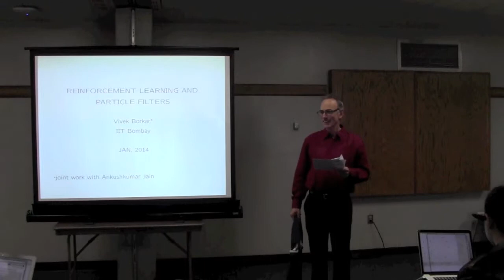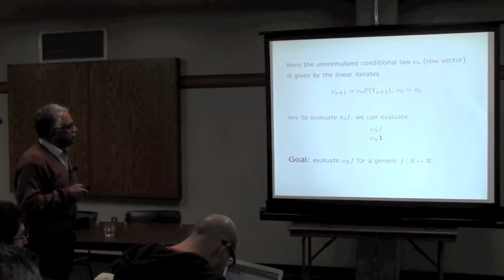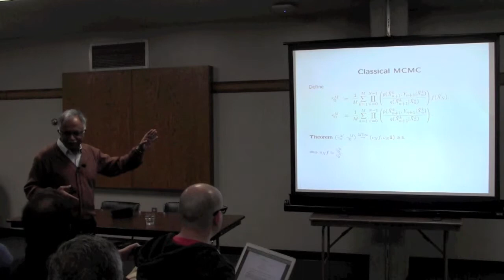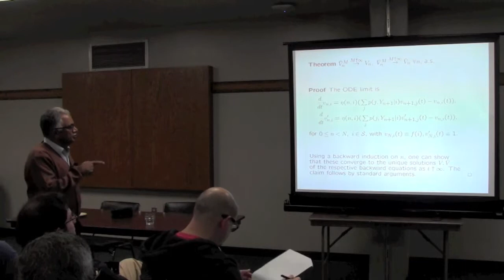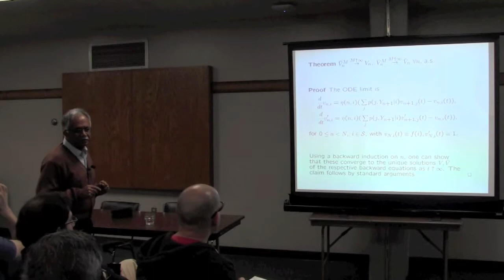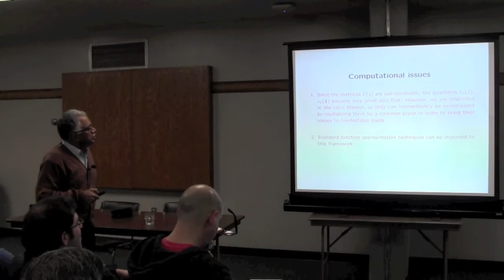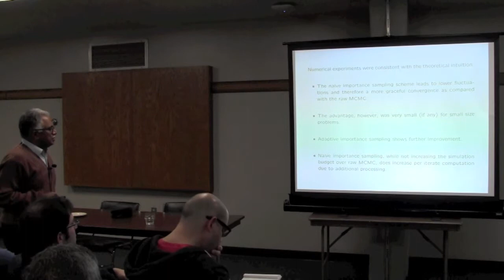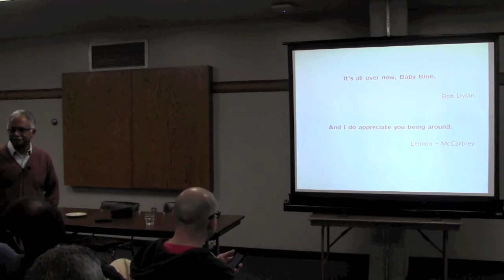Vivek Borkar: Reinforcement learning and particle filters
Presented January 16th, 2014 at the University of Florida by the Laboratory for Cognition and Control in Complex Systems.